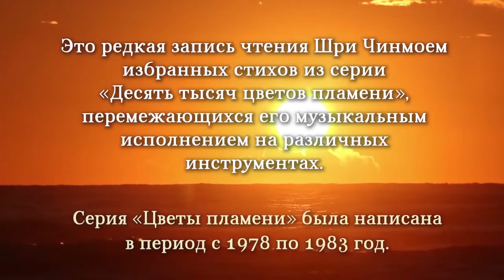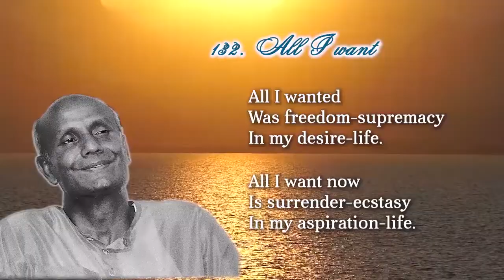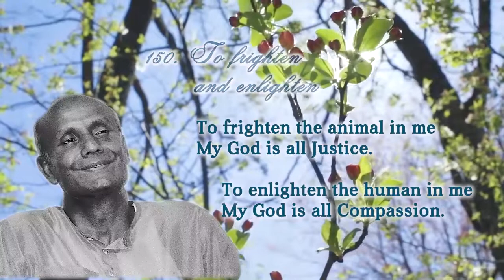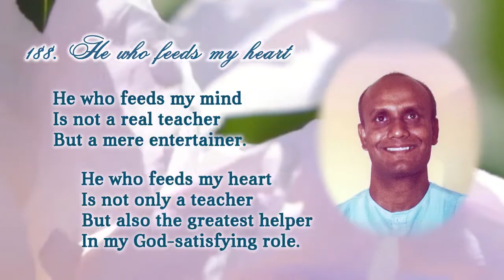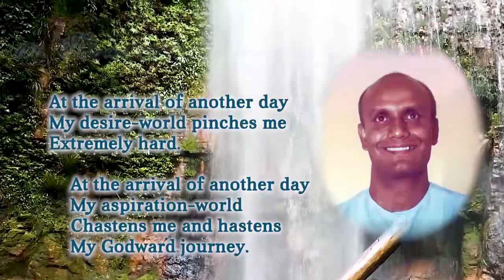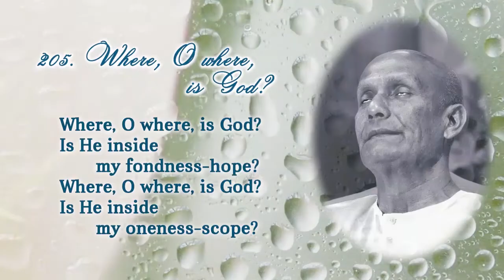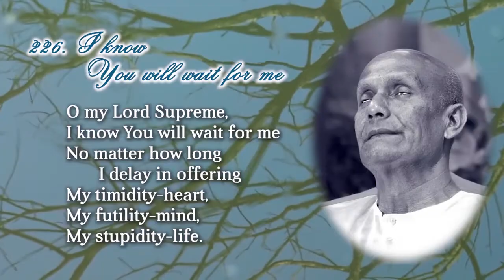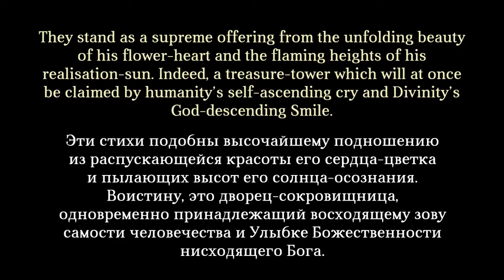Шри Чинмой читает «Цветы пламени». Ч.2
Это редкая запись чтения Шри Чинмоем избранных стихов из серии «Десять тысяч цветов пламени», перемежающихся музыкальным исполнением на различных инструментах. Серия «Цветы пламени» была написана в период с 1978 по 1983 год.

"182. Just carry one thing with you

You want to race against death.
I tell you, you will succeed.
Just carry one thing with you:
A tiny gratitude-flame.

182. Просто неси с собой одно

Ты хочешь соревноваться со смертью.
Я говорю тебе: всё получится.
Просто неси с собой одно —
Крошечное пламя благодарности."

Шри Чинмой (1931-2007) — плодотворный писатель, поэт, художник, спортсмен, композитор и музыкант, а также всемирно известный духовный лидер. Признан одним из наиболее выдающихся Учителей медитации современной эпохи. С того времени, как он из родной Индии переехал на Запад, с 1964 года и до его ухода в 2007 году, Шри Чинмой посвятил свою жизнь распространению всеобщего послания, что все мы можем объединиться и объединимся в единую мировую семью в стремлении к миру.